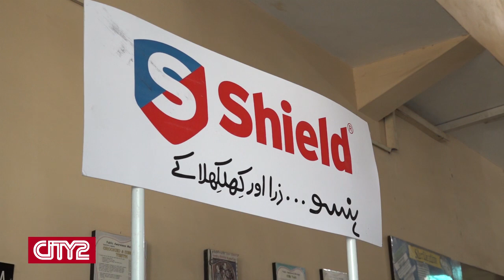World Oral Health Day 2019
Your mouth is a gateway to rest of your body. Gate should be very clean and healthy, if you wants to keep the rest of your body healthy.
Islamabad Dental Hospital with collaboration with Dental News organized a free Dental camp to aware the people about their oral Hyegine on World Oral Health Day.